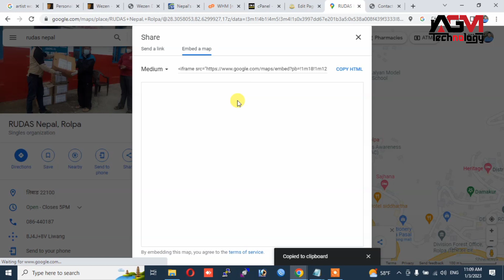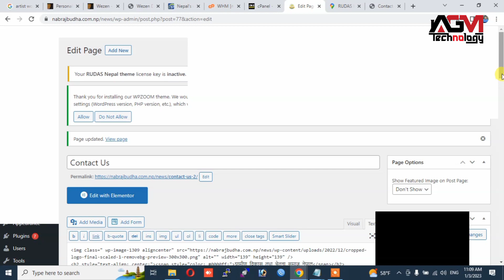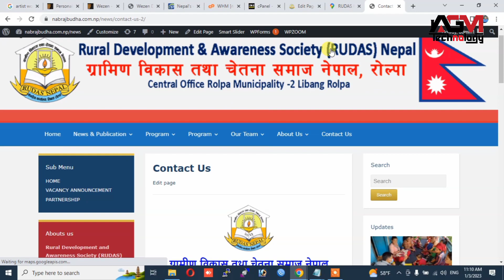How to Put The Address of Google Map on the Website ? | Google Map In Website 2023 | AGM Technology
How toPut The Address of Google Map on the Website ? | Google Map In Website 2023 | AGM Technology